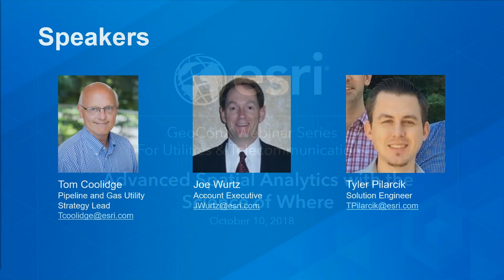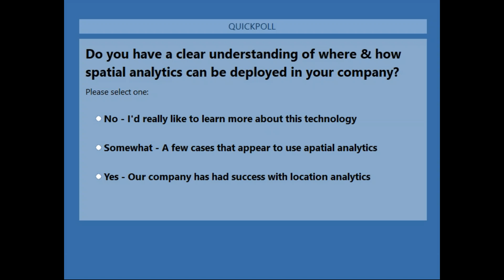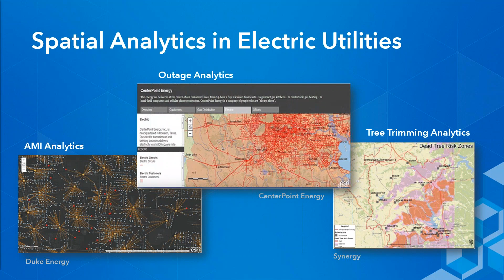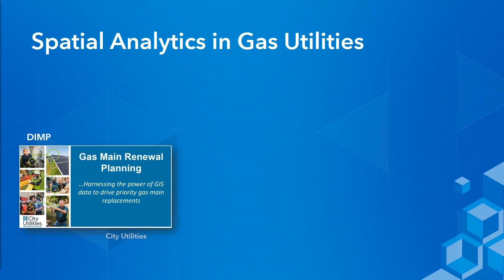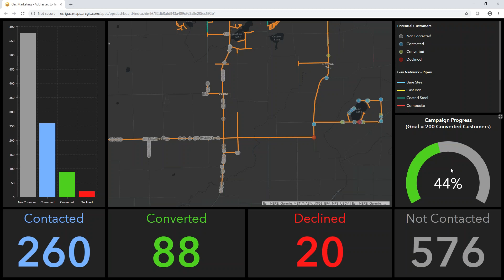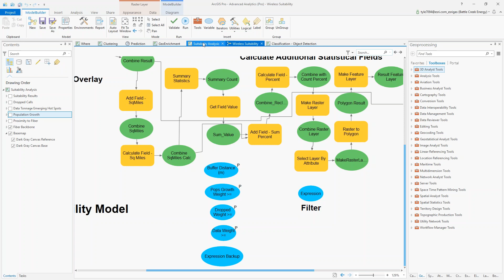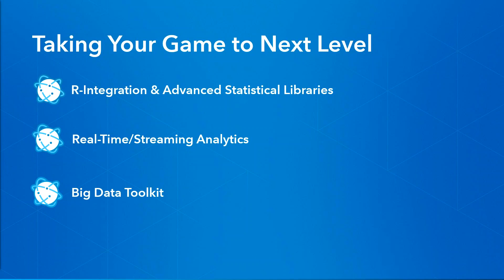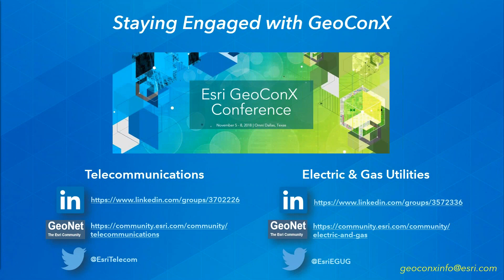Telecommunication Webinar: Advanced Spatial Analytics with the Science of Where